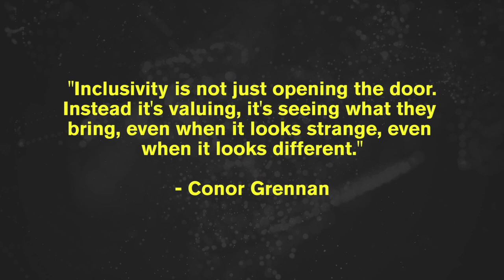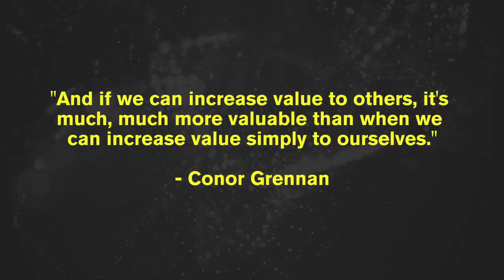Ideas Never Sleep // Value Shift - The Value of Inclusivity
Conor Grennan, the New York Times bestselling author, humanitarian, and current NYU Stern Dean of MBA Students, makes the case for inclusivity, and why it's not enough to just simply open the door.